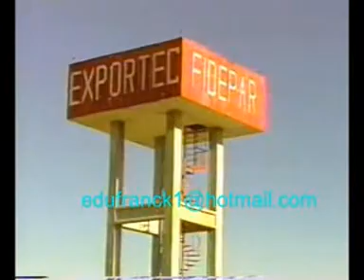1 PARTE DE ESPECIAL PRELIM NB MEXICO 1995